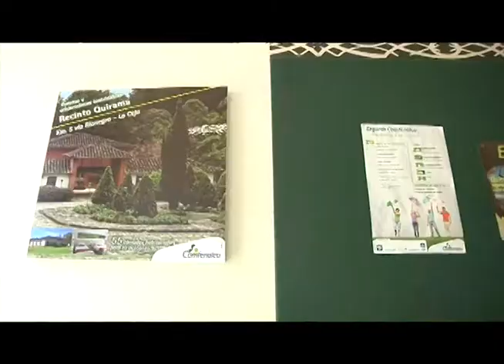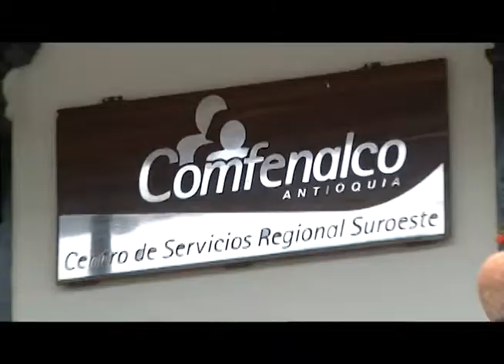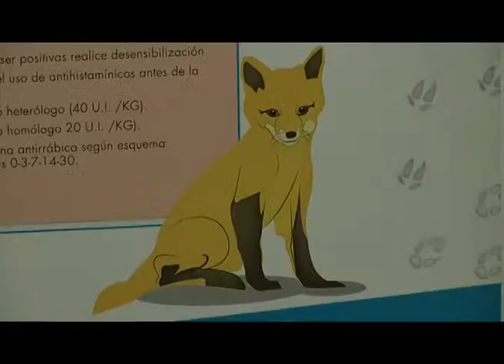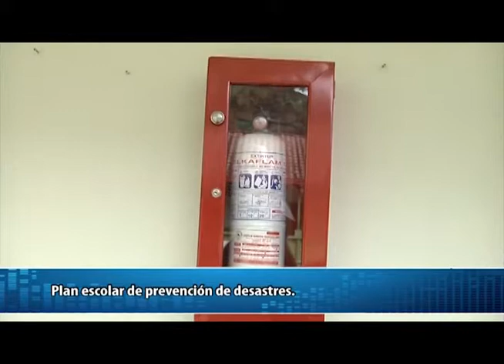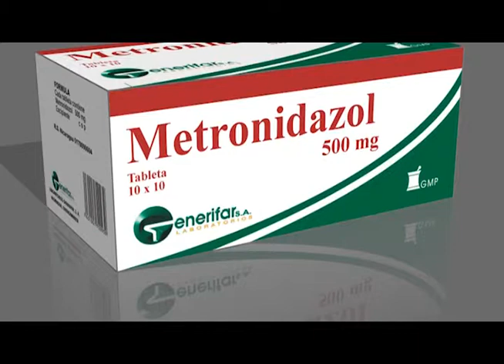UNS EL INFORMATIVO - EMISIÓN DEL 03 DE AGOSTO DE 2013